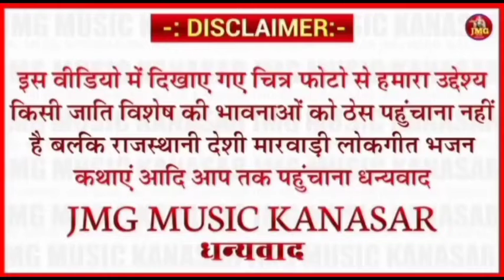New song !! सांवली सुरत में दिल मेरा || nain aapra !! सतार भाई चोचरा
APNE NAM KA SONG BANANE SAPRK 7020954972

All The Videos Uploaded On Our Channel, We Have Recorded Or Purchased Ourselves, If Any Person Claims To Own Or Copy Them Or Upload Them Again On YouTube Then Legal Action Will Be Taken For This  We Have Proof Of Their Right To Own A Video.

Contact- JMG MUSIC KANASAR

भादरिया राय भजन
majisa bhajan
धोलियो बुसट बदमाश
थाने हंस हंस के बतलाए भलाई काडो अखिया
bhadriya mata bhajan
माजीसा भजन
bhadriya rai bhajan
मदन राणा देचू
माजीसा
माजीसा रा भजन
dholiyo busat badmash
भादरिया राय छावली
bhadariya rai bhajan
thane has has ke batlaya
माजीसा री छावली
marwadi song
मारवाड़ी सॉन्ग
भलाई काडो अखिया
bhalai kado akhiya
लाल पीली अखियां
नागाणा राय भजन
केसरियो हजारी गुल रो फूल
मनोज भाई गजनेर
हापे खान न्यू सॉन्ग